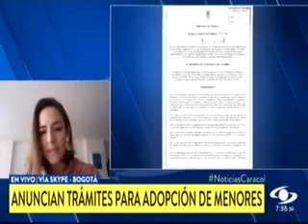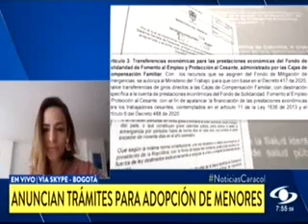Entrevista Directora del ICBF, Lina Arbeláez